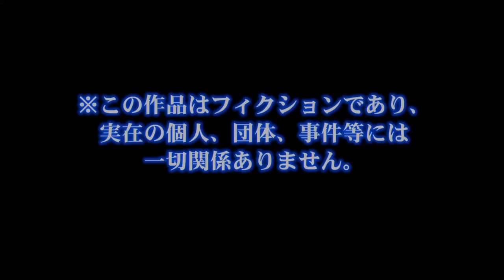【パワプロ・サクセススペシャル：実況】#４２２ エビル高校：野手・最初なのでストーリーのショートカットは無しでやってます